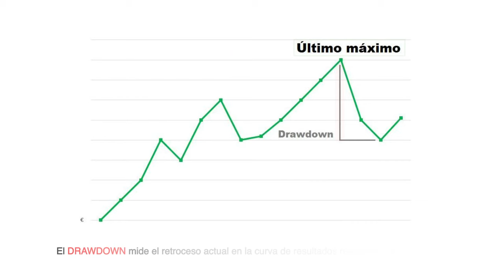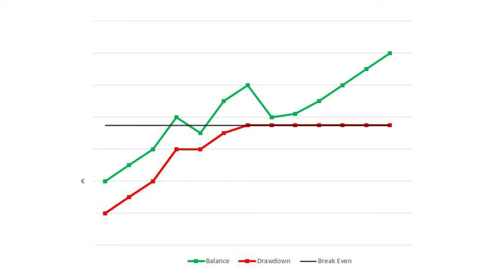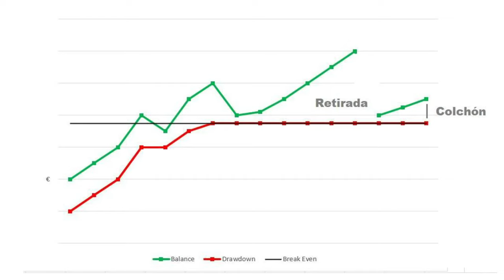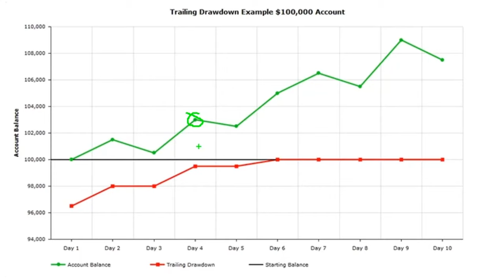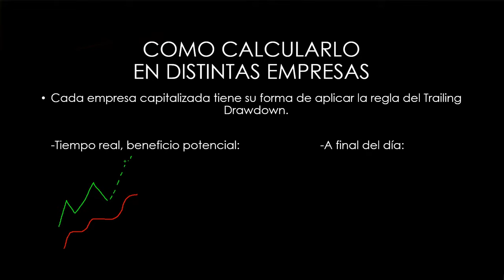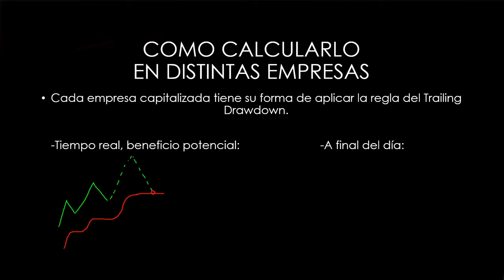El trailing drawdown ¿Cómo CONTROLAR EL RIESGO para NO PERDER UNA CUENTA? |Empresas fondeo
¿Qué es y como funciona el trailing drawdown? Esta es la principal regla por la que los traders pierden sus cuentas en las evaluaciones de empresas de fondeo como OneUp Trader, TopStep Trader, Earn2trade, UpProfit, Leeloo, etc

En este video te explicamos como funciona al detalle, para que no te pille desprevenido